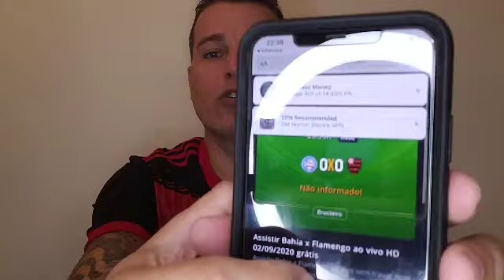FLAMENGO ENTRA EM CAMPO PELO CAMPEONATO BRASILEIRO HOJE AS 20:30 HORÁRIO DE BRASÍLIA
FLAMENGO E BAHIA HOJE AS 20:30 , COMO ASSISTI ESSE JOGO- AO VIVO COM IMAGENS -

 TRANSMISSÃO PELO FACEBOOK, NAÇÃO URUBU 81

FLAMENGO E BAHIA SE ENFRENTAM HOJE DIA 02/09/2020 ÀS 20:30 NO ESTÁDIO PITUAÇU PELA RODADA 7 DO CAMPEONATO BRASILEIRO 2020, OS DOIS CLUBES TEM PROBLEMAS PARA O CONFRONTO.

MEU INSTAGRAM @elivelton.pilhado

CANAL FLAMENGUISTA SEM PAPAS NA LÍNGUA

CANAL FLAGERAL TV

CANAL INFLAMADOS

CANAL DOMÍNIO RUBRO NEGRO

CANAL SHOW DO MENGÃO BOLA

CANAL RUBRO NEGRO RAIZ 09

CANAL AQUI É FLAMENGO

CANAL LÉO URUBUCRACIA

CANAL FALANDO DE FUTEBOL PAI E FILHO

FLAMENGO AO VIVO COM IMAGEM
FLAMENGO AO VIVO NA FLA TV
FLAMENGO AO VIVO HOJE COM IMAGENS

JOGO FLAMENGO X BAHIA
JOGO BAHIA X FLAMENGO
FLAMENGO AO VIVO
BAHIA X FLAMENGO AO VIVO
FLAMENGO E BAHIA COM IMAGENS AO VIVO
FLAMENGO E SANTOS AO VIVO BAHIA E FLAMENGO
FLAMENGO X BAHIA AO VIVO
BAHIA  X FLAMENGO COM IMAGENS
FLAMENGO AO VIVO TRANSMISSÃO DO JOGO DO FLAMENGO JOGO DO FLAMENGO AO VIVO
BAHIA AO VIVO
FLAMENGO X BAHIA  HOJE AO VIVO COM IMAGENS
FLAMENGO X BAHIA HOJE AO VIVO COM IMAGEM
TRANSMISSÃO DO JOGO FLAMENGO E BAHIA AO VIVO HOJE
BAHIA  X FLAMENGO AO VIVO COM IMAGENS HD
ASSISTIR FLAMENGO E BAHIA
ASSISTIR FLAMENGO X BAHIA AO VIVO
bahia  x flamengo ao vivo com imagen bahia e flamengo ao vivo hoje com imagens
bahia e flamengo ao vivo com imagem
como assisti flamengo x bahia
como assisti bahia x flamengo
como assisti bahia e flamengo ao vivo bahia x flamengo ao vivo hd
Flamengo x Bahia ao vivo hd Bahia e flamengo ao vivo